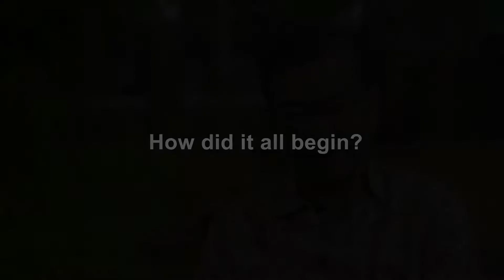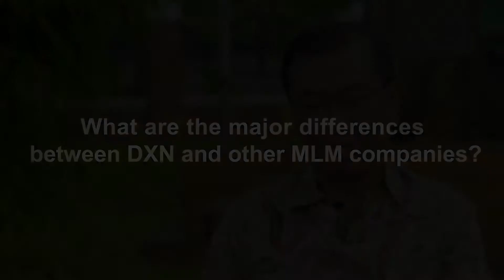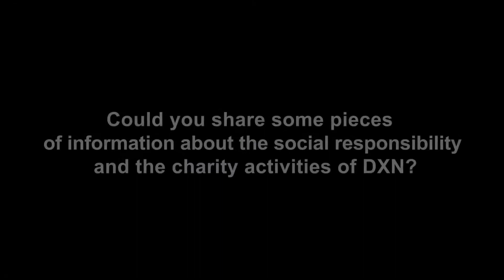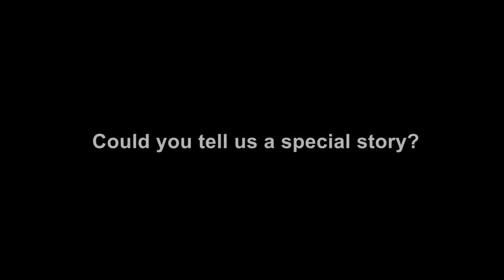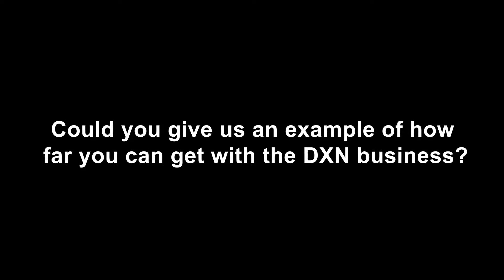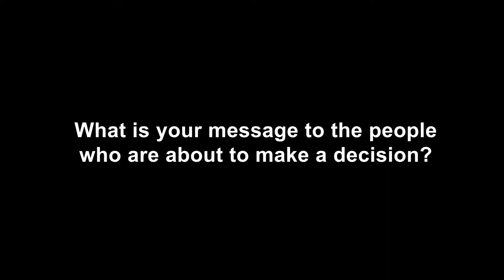Dxn ¿porque dxn es la mejor opción para iniciar tu propio negocio? Entrevista Dr Lim en español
Entrevista al Dr. Lim en la granja de DXN donde nos explica porqué debemos ser parte de DXN
🌟POR QUÉ DXN ES LA OPCIÓN CORRECTA PARA INICIAR TU PROPIO NEGOCIO?🌟
▶La Compañía Más Grande de Ganoderma del Mundo.
▶Ofrece precios bajos y alta calidad mientras mantiene un bajo perfil y altos ingresos.
▶La Primera Organización de Redes de Mercadeo que implementa el concepto "Un Mundo Un Mercado" con una membresía y disfruta de bonos a nivel mundial.
▶Con Cultivos Propios, Manufactura, Mercadeo y Distribución.
▶Utiliza un Plan de Mercadeo Justo de Ganar-Ganar, en medida que las líneas inferiores son promovidas, usted disfrutara de mejores recompensas.
▶Reconocimiento y Premios de todo el mundo.
▶Una Compañía que se asegura de mantener su salud, independencia financiera y logros personales, mientras mejora la calidad de vida.

Afiliate es gratis y obtendrás tu codigo mundial con el 40% en descuento en todos nuestros productos

Para más inf. o Comprar
FB-Centro de Apoyo DXN Ganoderma SALUD Alternativa
Av. Proceres de la Independencia
Contacto ‪JoseAntonioCordova